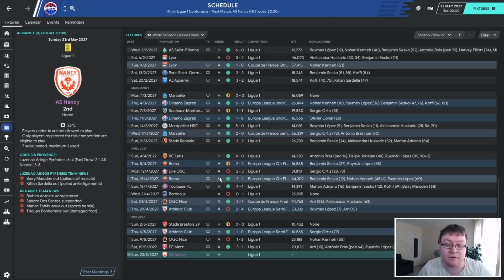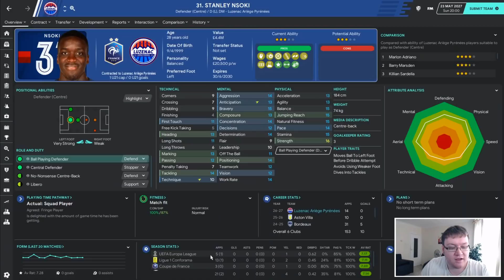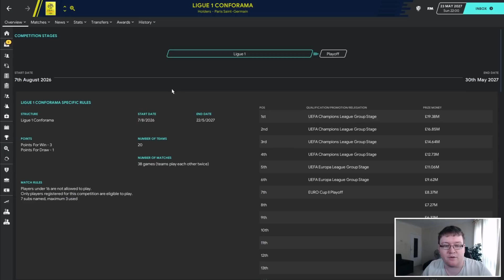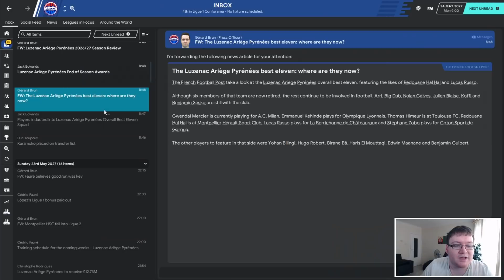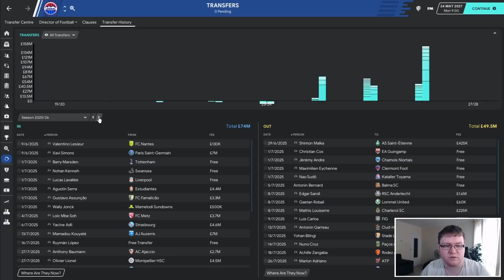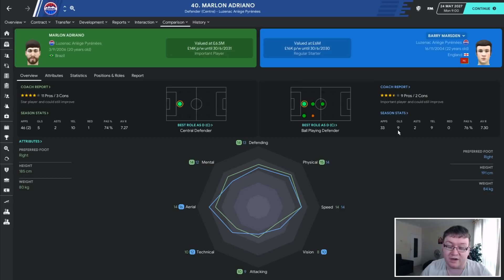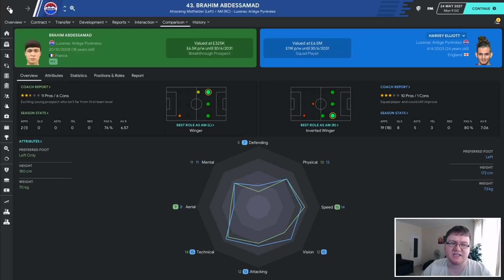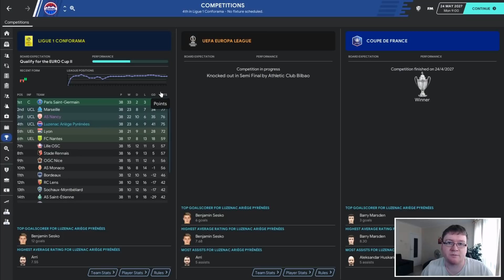The Climb FM20 | Episode 61 - END OF SEASON 8! | Football Manager 2020